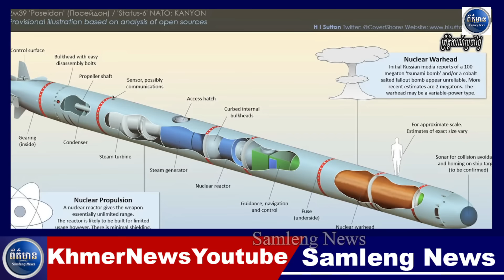អាមេរិកធ្វើតេសមីស៊ីលនុយក្លេអ៊ែរបានជោគជ័យដែលមីស៊ីលនេះវាអាចបាញ់ដល់ក្រុងមូស្គូ, Samleng News